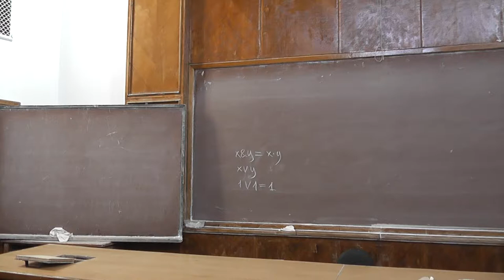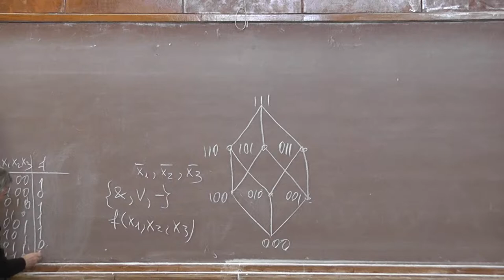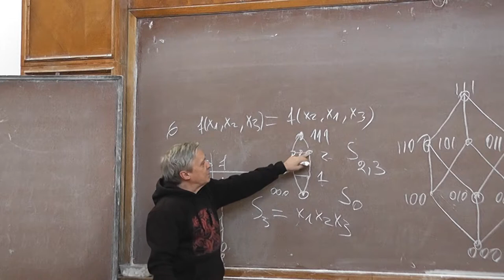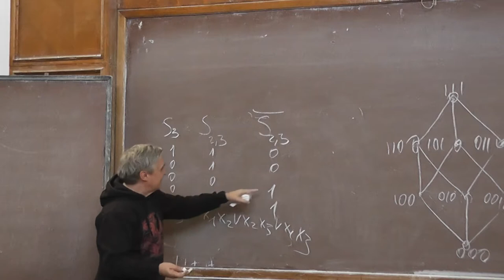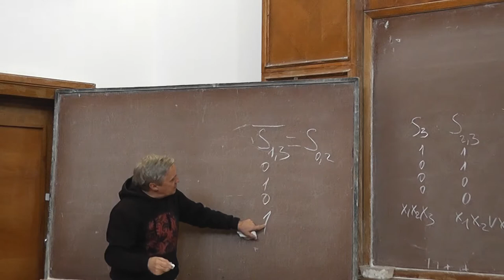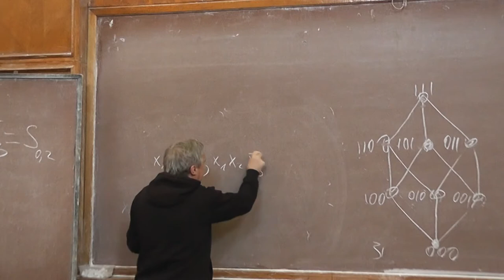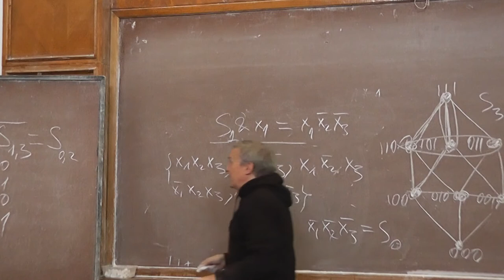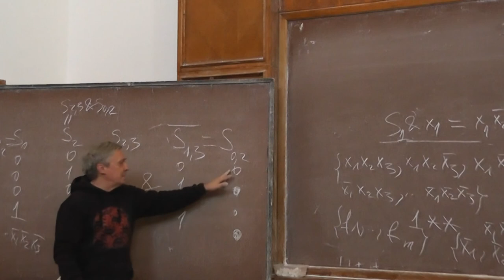8 Два отрицания, конъюнкции и дизъюнкции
При помощи конъюнкций,  дизъюнкций и всего лишь двух отрицаний можно построить все булевы функции трёх переменных. Доказательство основано на том, что при помощи двух отрицаний, конъюнкций и дизъюнкций сначала строим симметрические функции, а затем легко завершаем доказательство.